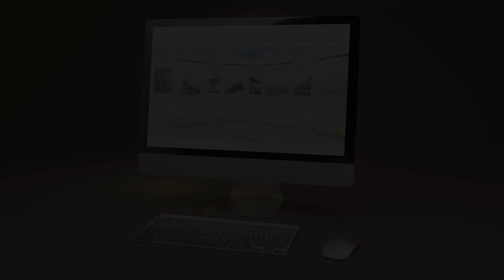Virtuelle Messe | PASCHAL digital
holen Sie sich das umfassende PASCHAL-Produktportfolio mit Produktinfos und Videos auf die Baustelle oder ins Büro.
Lange Umwege über das Handbuch, die Produktinfos auf der PASCHAL-Webseite oder das nächste Messeevent sind seit diesem Monat passé.
Nur zu – wagen Sie „den großen Klick" und staunen Sie über die neuen Möglichkeiten der virtuellen Welt!

you can get the comprehensive PASCHAL product portfolio with product information and videos to the construction site or in the office.
Long detours via the manual, the product information on the PASCHAL website or the next trade fair event are a thing of the past as of this month.
Go ahead - try it out and be amazed at the new possibilities of the virtual world!